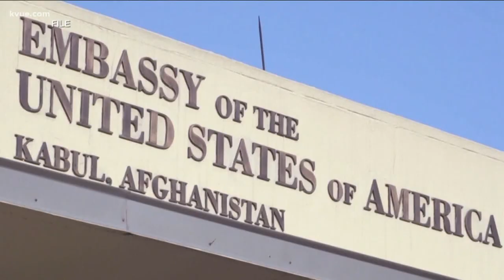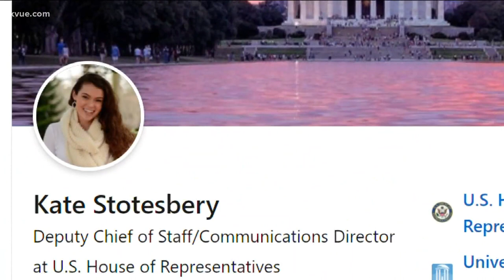How Central Texans helped an Afghan translator escape the Taliban | KVUE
Wali said while he is grateful for the people who got his family out of Kabul as it fell to the Taliban, he's also worried about those left behind.